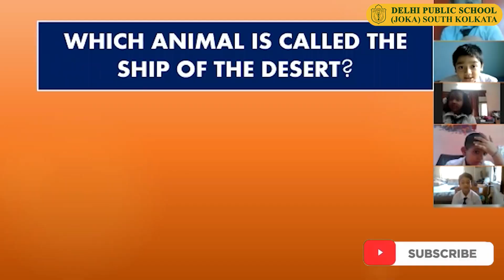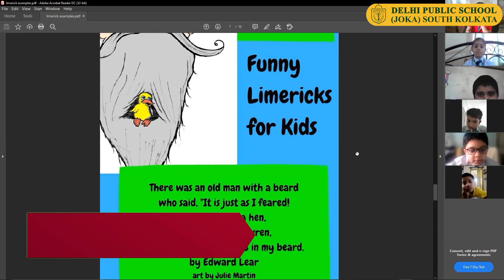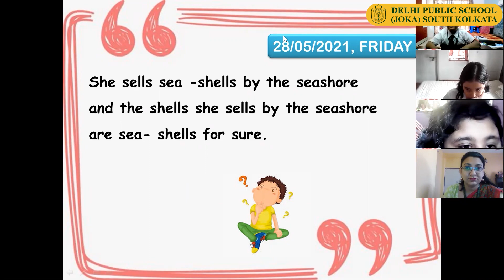Junior Summer Camp 2021 Classes: I - IV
DPS Joka South Kolkata congratulates all students, teachers and parents on the successful completion of the SUMMER CAMP, held virtually from 26th of May to 4thof June 2021. Confinement within the four walls has made life suffocating, stressful, and depressing for the young learners who never met their friends on the playground, swimming pool, music room, toy room, nor in the dance room for more than a year. To break the monotony, SUMMER CAMP was indeed an enjoyable and enriching experience for these students, that gave wings to their imagination, indulging them to think ‘Out of the Box’ to give shape to their creativity. Parents too deserve a big ‘THANK YOU’ for supporting the little Dipsites to take part in various activities.
GLIMPSES OF SUMMER CAMP AT DPS Joka ….